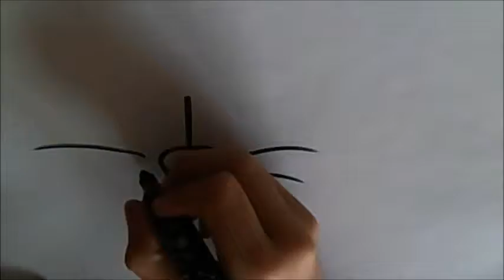How to draw a cartoon rat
Draw with DrawMaster01 a cartoon rat.